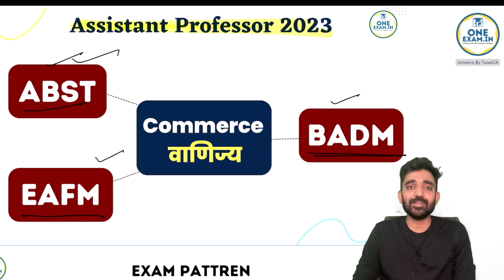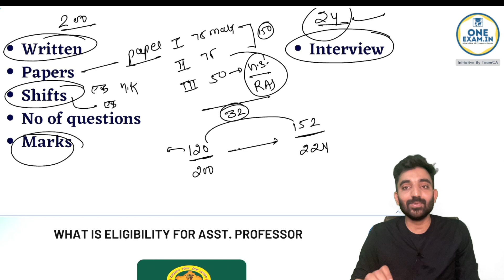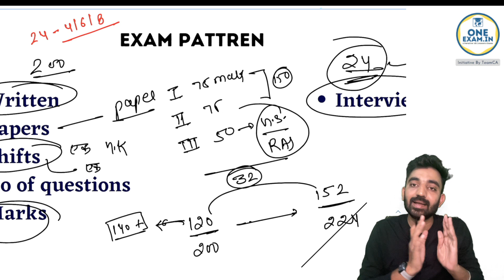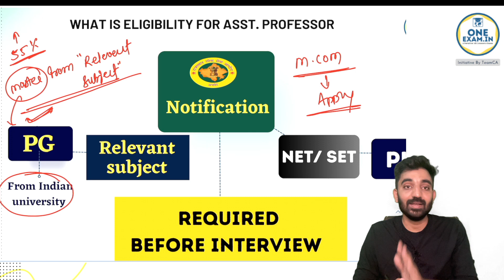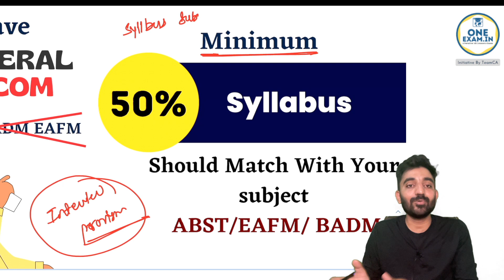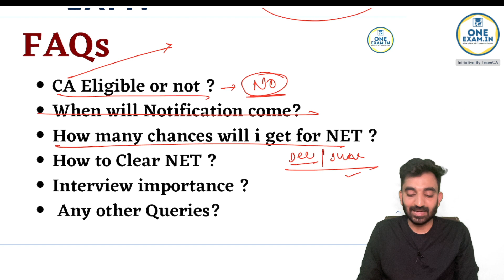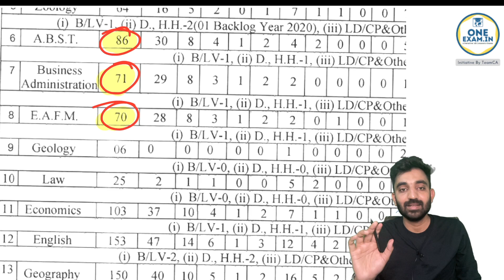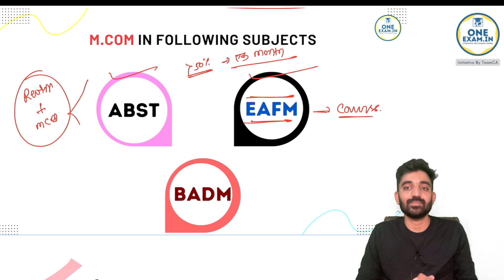RPSC Assistant Professor भर्ती ।Commerce Aspirants के सभी सवालों का जवाब।ABST EAFM BADM ।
WhatsApp For any doubts  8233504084
OneExam App

1. RPSC Assistant Professor - ABST, BADM & EAFM
2. RSMSSB Junior Accountant Exam
3. JVVNL Junior Accountant ( Power Sector)
4. Accounts Officer EXAM
5. RPSC -1st Grade ( School Lecturer- Commerce)
6. RPSC - Statistical Officer (S.O)
7. RPSC- ASO
8. RSMSSB- Computer Vacancy
9 UGC NET - Commerce by NTA
10. RCDF Dairy Exam
11. AAO- II Exam In RICCO
12. Other Exams of PSU Like Coal india ,UPPCL, NHPC, ONGC Etc.

👉Our Courses are available in हिंदी & English at our OneExam.in App and Important Strategy Videos, Revision classes, MCQs Videos Stream FREE on YouTube Channel Daily .

📱To buy Courses visit (Android Phone )

To Download IOS Device
Download - Classplus App
use Org Code - qjgqi

अगर आप UGC NET Exam / State SET Exam  की तैयारी करना चाह रहे है तो Regular free classes देखें 👇

We at OneExam.in Have Team Of Professional CA’s  & NET JRF Toppers 👨‍🏫Engaged in Providing You top quality contents Online .
1. Online Courses for All Commerce Exams
2. Online Mock Tests
3. Video Lectures By Subject expert Faculties
4. Practice MCQs